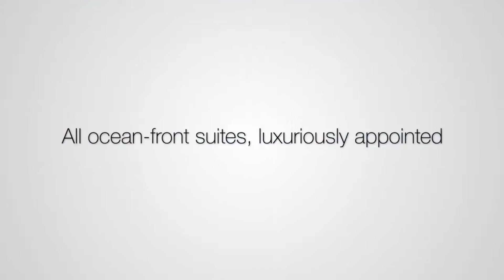The Most Luxury Cruises In The World! (YOU MUST TRAVEL ON THESE!!!) 🚢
The Most Luxury Cruises In The World!

The moment you step aboard a luxury cruise ship, a hostess is at your arm proffering a glass of bubbly while a capable room steward offers to heft your carry-on as he escorts you to what will be your home-away-from-home for the next few days. You stow your things (likely in a walk-in closet) and then emerge from your suite to get the lay of the ship. As you walk the decks, friendly crew members greet you ... by name. How can that be? You just set foot onboard!
First-class, personalised service is just one of the hallmarks of luxury cruise lines. You can also expect exotic itineraries, varying degrees of inclusivity in pricing, fine wines and gourmet cuisine as well as universally high crew-to-passenger ratios.
That being the case, you might think any old luxury cruise ship will do, but that's not quite true. Like people, cruise ships have their unique personalities -- and some will be more suited to your holiday style than others.

Welcome back to another episode of Travel Champ! The home of all things travel on YouTube. We’re passionate about exploring mind-blowing and fascinating places all over the world, and love to share our knowledge with you!

Travel Champ provides bite-sized documentary-style videos in a Top 10 format all about the beautiful places you can visit on Earth! From European city breaks, luxury getaways, and hints, tips and tricks travelling on a budget, we have it all!